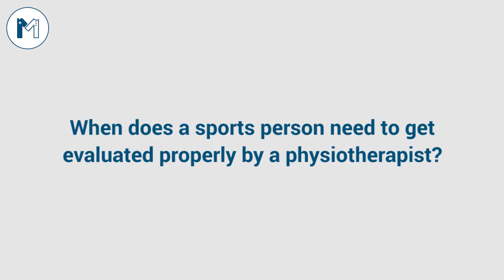Sports Injuries: What causes them and how to avoid? - Listen from Muhammad Hashim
Many passionate sport persons do leave their dreams behind after certain injuries. But Lack of awareness and access to right physiotherapists play vital roles. Listen to Muhammad Hashim that how you can join the playground with your same pace.